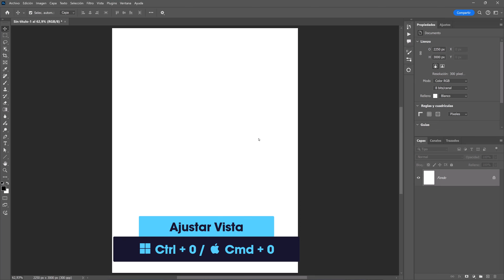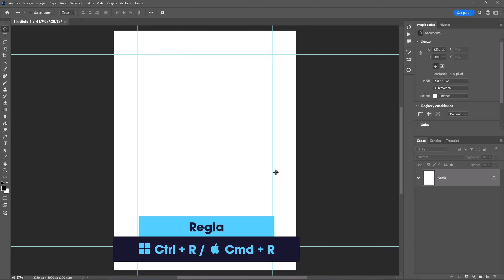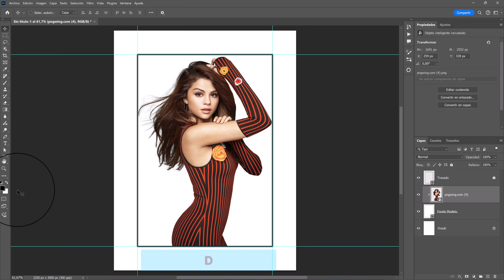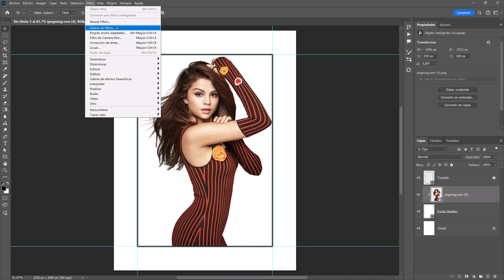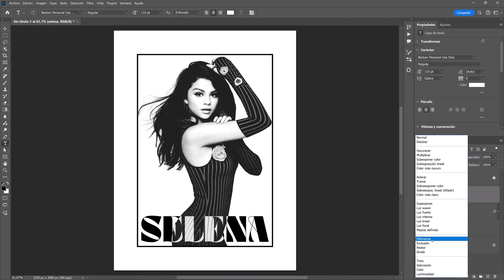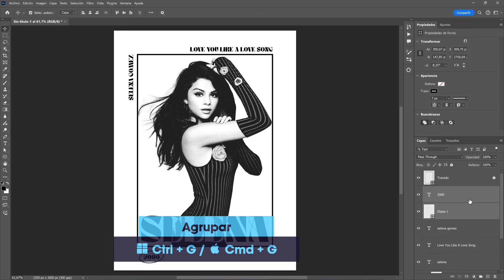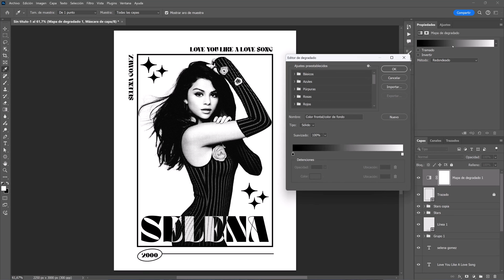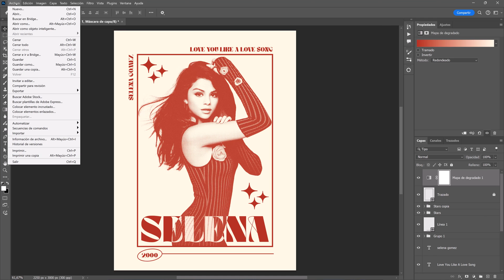Diseño de Poster Estilo Y2K en Photoshop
Descubre conmigo como crear este estilo de diseño ''Y2K'' en Photoshop. En este sencillo tutorial de manipulación de fotografía te explico cómo crear este efecto de ilustración en cualquier imagen y crear una fantástica composición K-Pop.
✅ VIDEOS RECOMENDADOS
🏪VISITA MI TIENDA
👉🏾Mi Equipo
Tableta Gráfica HUION Inspiroy 2 L
Tableta Gráfica HUION Inspiroy H640P
ASUS Tarjeta gráfica Dual GeForce RTX 4060 Ti